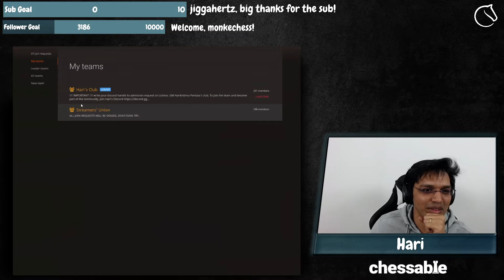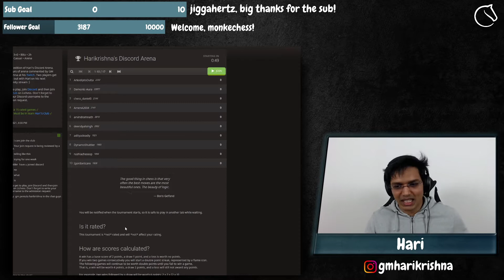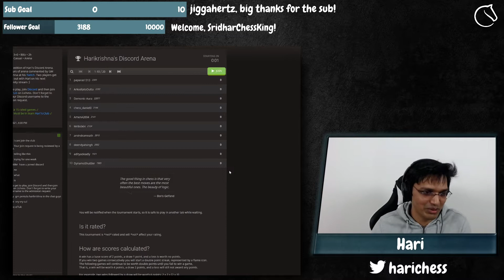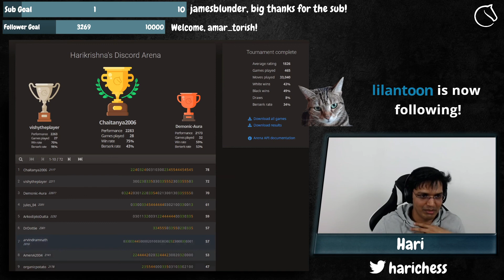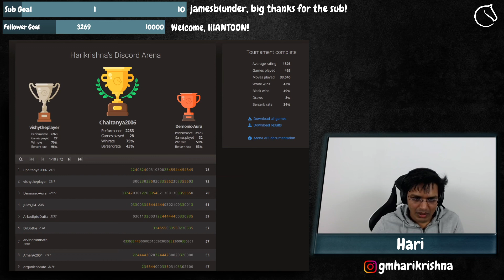Discord Arena #2 (Full)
Second edition of Discord Arena. Two people get to meet with Hari in one of the next streams! :) Join Hari's Discord and the Lichess team
(Streamed on 2nd May 2021)

It can take a couple of days before we upload the live shows here. Watch the broadcasts live!

★ Socials ★
➡ Keep an eye on Hari's Twitter to stay in the loop